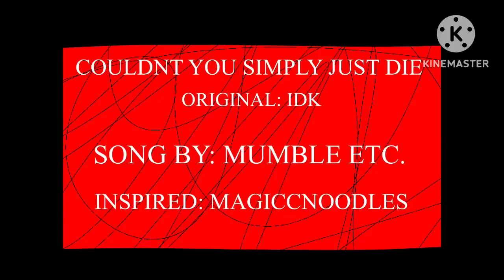COULDNT YOU SIMPLY JUST DIE MEME(CW IN VIDEO/SUPER LAZY)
ORIGINAL: IDK

this is just a lazy filler because well idk anyway enjoy.

TOYHOUSE: DEMONGEMZ